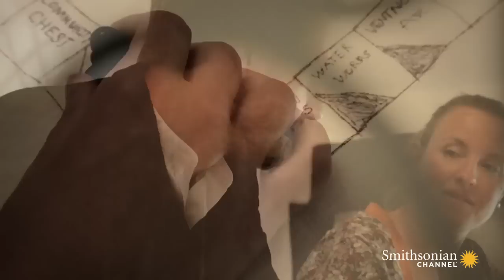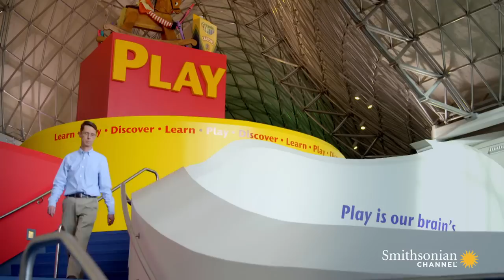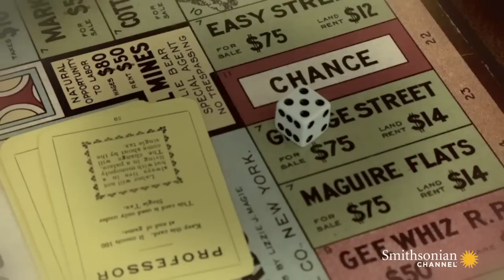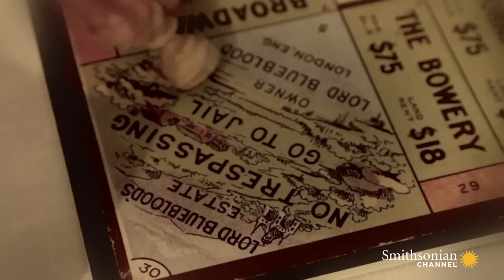Who Really Invented Monopoly?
Monopoly, arguably the most-famous board game, was invented by Charles Darrow. But many attribute the original idea to Lizzie Magie, a Quaker and the creator of the Landlord's Game, which bears striking resemblance to its more-popular successor.